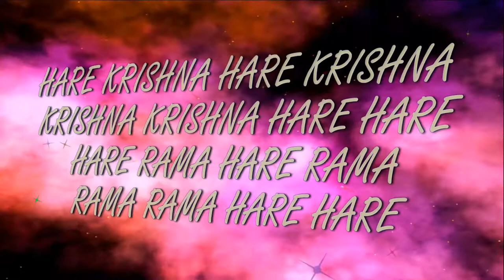20.07.2017 Brahmotsava Kirtan Niranjana Swami ISKCON Dnipro Ukraine